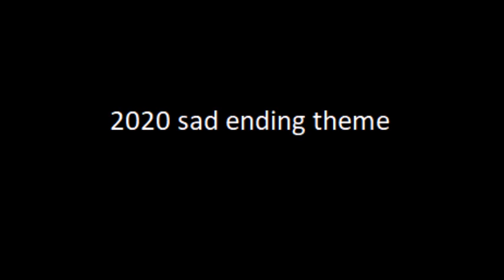2020 sad ending theme